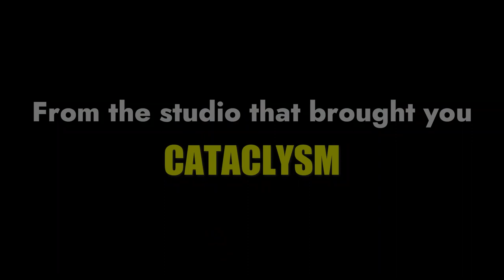"THE UGLY DUCKLING" - Official Trailer 2023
"The Ugly Duckling" is an buddy-comedy film by young indie filmmaker, Tristan Bennett.

Oliver Adams is a lonely highschool boy whose life is pretty miserable until he crosses paths with a duck that has been magically transformed into a human by a crazy witch.

Featuring standout performances by Ethan Hopper, Jeffrey Cook, Branden Gordon, Faith Bennett, Elizabeth Liss and Rob Scott!

Releasing on Thursday, September 21st!